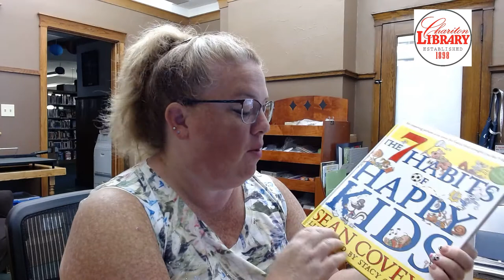Craft & Create To Go AND MORE!!!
A bit about our Fun Foam, teaser about the Geodesic Dome Kit on Friday, details on the Fair and our Grand Finale Party on August 11